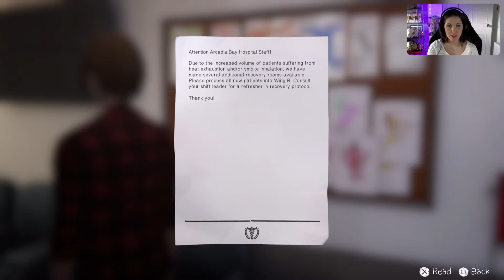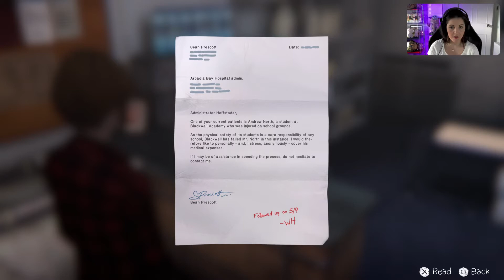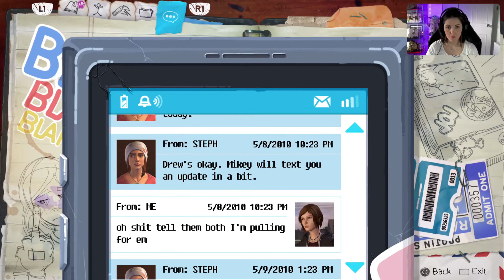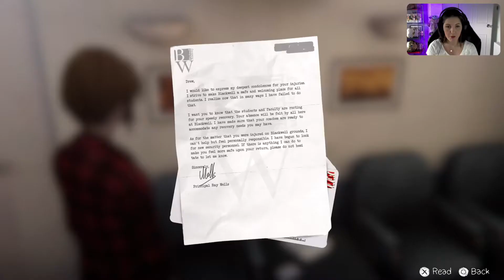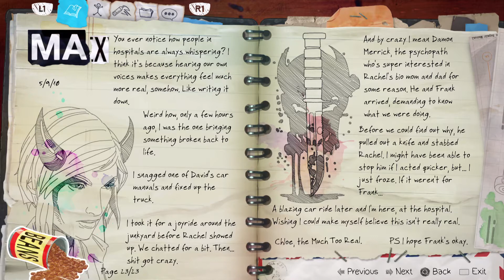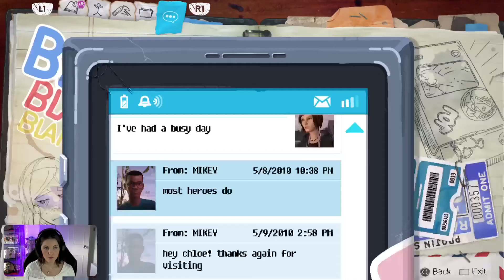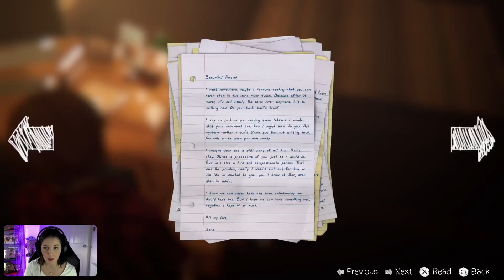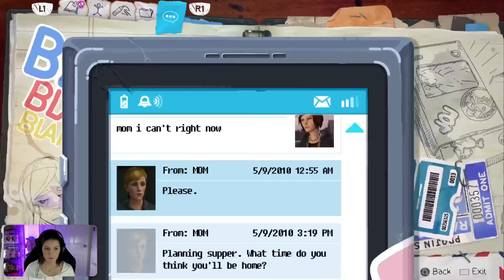Life is Strange: Before the Storm - Part 7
Join Caroline as she continues her game play of Before the Storm.